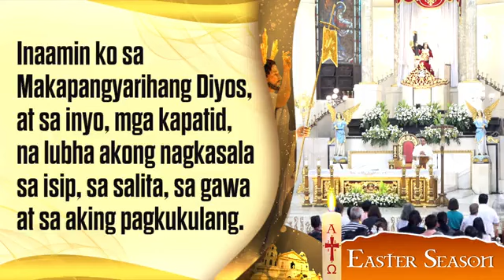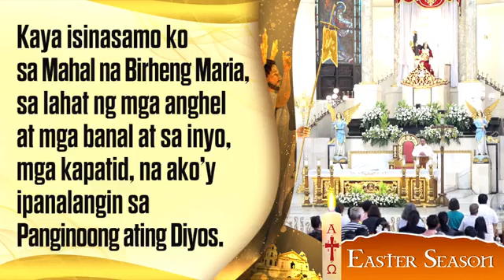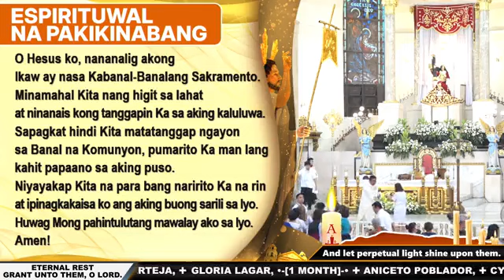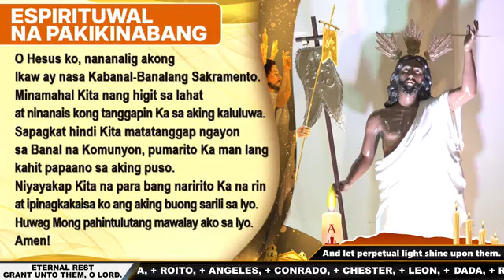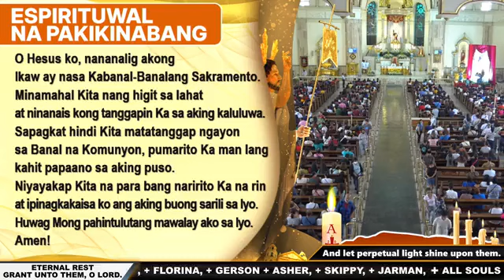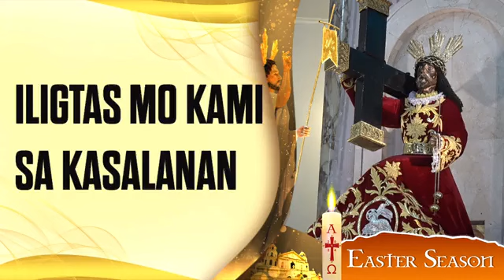Quiapo Church - Martes ng Ika-2 Linggo ng Pasko ng Pagkabuhay